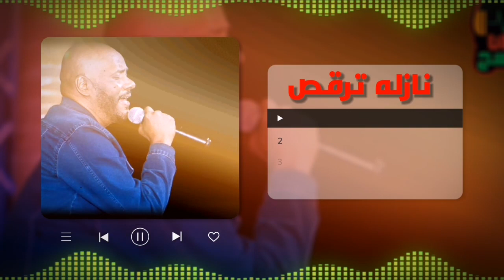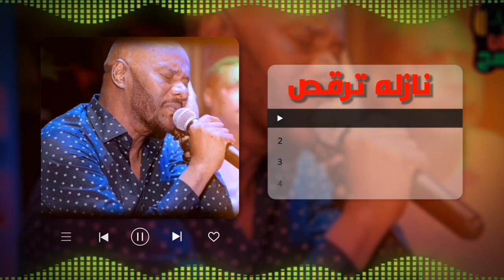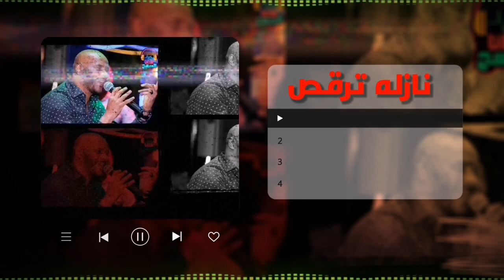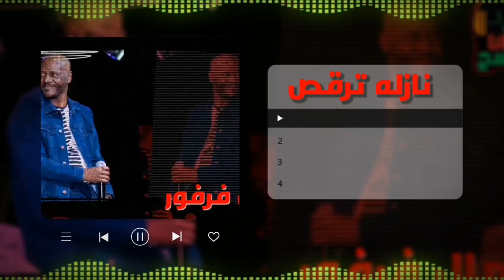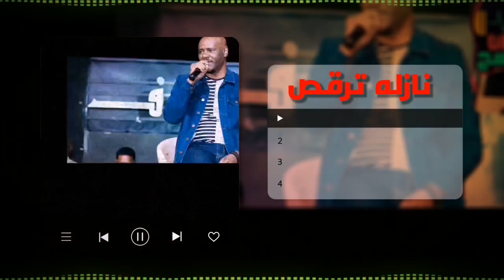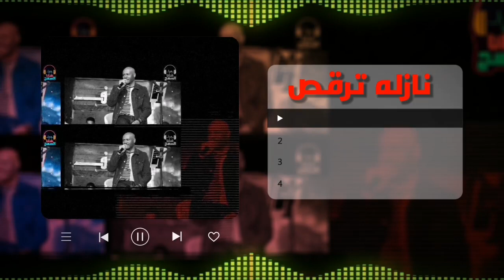نازله ترقص ♫ الملك جمال فرفور _ jamal farfoor ◀ غنانا السمح - Gunana Al-Same7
◀ غنانا السمح - Gunana Al-Same7 _ كل الاغاني و الحفلات والسهرات الحصرية  sudanese music
نازله ترقص ║ الملك جمال فرفور - jamal farfoor ║ اغاني سودانية 2021